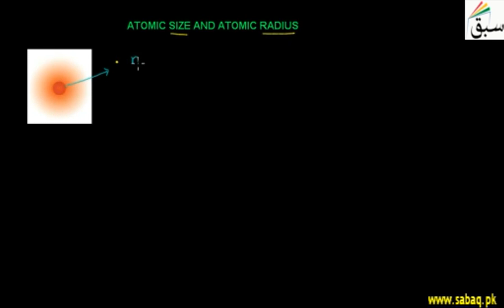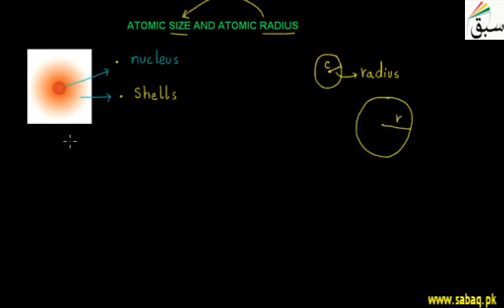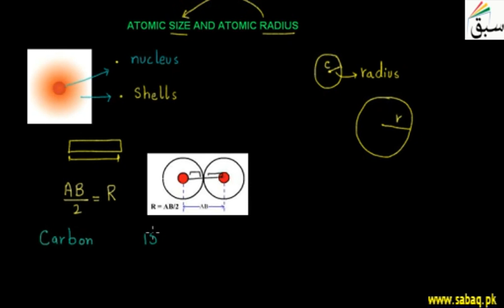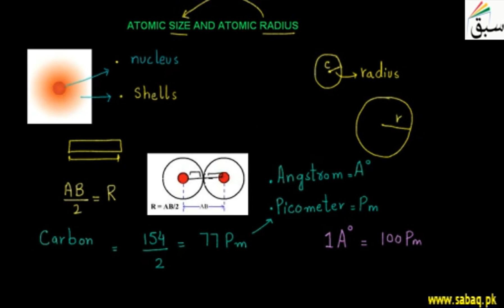Atomic Size and Atomic Radius/Lesson Sabaq Teach / Sabaq lessonTeach